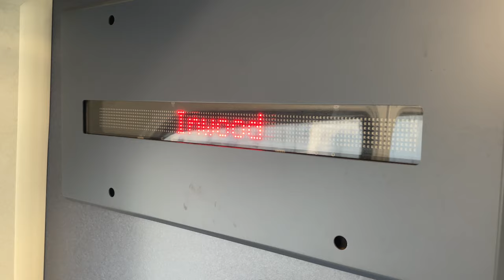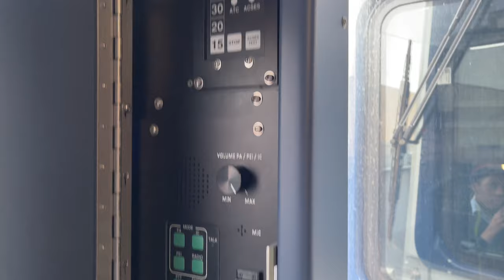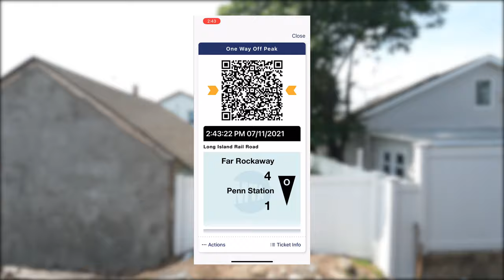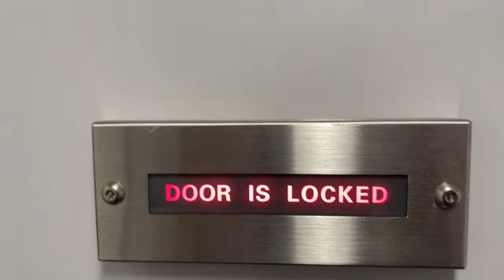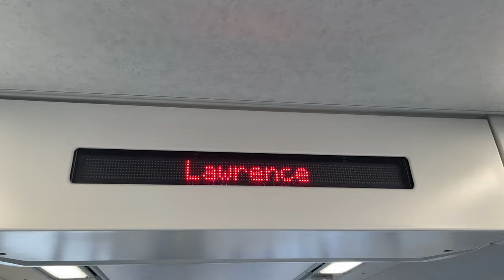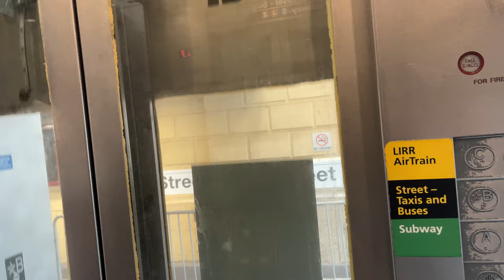[4K] Commuting on a BRAND NEW Kawasaki M9! LIRR from Far Rockaway to Jamaica | NYC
Hello! Welcome to Far Rockaway Station on the Long Island Railroad! Today I am taking a ride on the Far Rockaway Branch to Jamaica.

Train Information
Train Number: LIRR Far Rockaway Branch #8855
Train Consist: Four, Kawasaki M9 EMUs
Departure Time: 2:50pm
Arrival Time: 3:20pm
Journey Time: 30 min
Top Speed: 80mph
Cost: $6.00

I also recommend checking out the main channel, where I post more rail and aviation videos.

Equipment Used:
Camera: iPhone 12 Pro Max
Camera: GoPro Hero 9 Black
Camera: Sony AX-43
Mic: Rode Videomic Pro+
Tripod: Coman DF06 + Manfrotto 502 Head